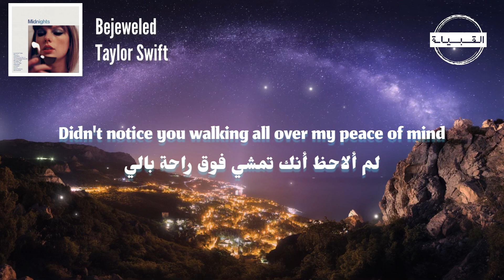Taylor Swift - Bejeweled مترجمة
🎤   Lyrics
حبيبي، أعتقد أنني كنت لطيفة جدًا
Didn't notice you walking all over my peace of mind
لم ألاحظ أنك تمشي فوق راحة بالي
في الحذاء الذي أعطيتك اياه كهدية
Putting someone first only works
أن تضع شخصاً أولاً يعمل فقط
When you're in their top 5
عندما تكون أنت من بين أفضل خمسة أشخاص لديهم
وبالمناسبة
I'm going out tonight
سأخرج الليلة
CHORUS
من الأفضل أن أصدق أنني ما زلت مرصعة بالجواهر
عندما أمشي في الغرفة
I can still make the whole place shimmer
لا يزال بإمكاني جعل المكان كله يلمع
And when I meet the band
وعندما ألتقي بالفرقة
They ask, "Do you have a man?"
يسألون، "هل لديك رجل؟"
I could still say, "I don't remember"
كان بإمكاني القول "لا أتذكر"
Familiarity breeds contempt
الألفة تقود إلى الازدراء
Don't put me in the basement
لا تضعني في القبو
When I want the penthouse of your heart
عندما أريد شقة فخمة في قلبك
Diamonds in my eyes
الماس في عيني
I polish up real
أنا ألمعها بشكل جيد
I polish up real nice
HOOK
Nice!
لطيف!
VERSE
Baby boy, I think I've been too good of a girl
حبيبي، أعتقد أنني كنت فتاة جيدة جدًا
(Too good of a girl)
فتاة جيدة جدًا
حظيت بكل التقدير وتم ترقيتي
I think it's time to teach some lessons
أعتقد أن الوقت قد حان لإعطاء بعض الدروس
I made you my world
جعلتك عالمي
Have you heard
هل سمعت
I can reclaim the land
يمكنني استعادة الأرض
And I miss you
وأنا أفتقدك
But I miss sparkling
لكني أفتقد التألق
CHORUS
وعندما ألتقي بالفرقة
Familiarity breeds contempt
الماس في عيني
HOOK
Nice!
لطيف!
VERSE
Sapphire tears on my face
دموع الياقوت على وجهي
Sadness became my whole sky
أصبح الحزن سماءي كلها
But some guy said my aura's moonstone
لكن شاب قال لي هالتي مثل حجر القمر
Just 'cause he was high
فقط لأنه كان منتشياً
And we're dancing all night
ونحن نرقص طوال الليل
And you can try
ويمكنك المحاولة
To change my mind
لتغيير رأيي
But you might have to wait in line
ولكن قد تضطر إلى الانتظار في الطابور
What's a girl gonna do?
ماذا ستفعل الفتاة؟
A diamond's gotta shine
يجب أن يلمع الماس
CHORUS
وعندما ألتقي بالفرقة
Familiarity breeds contempt
الماس في عيني
OUTRO
ويمكنك المحاولة
لتغيير رأيي
ماذا ستفعل الفتاة؟
ماذا ستفعل الفتاة؟